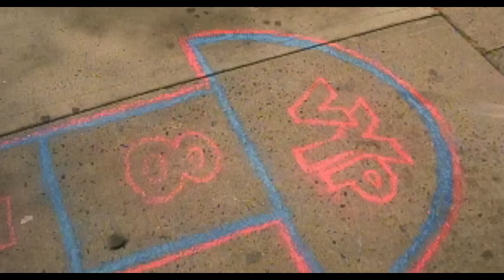Lil Mama - What It Is (Strike A Pose) ft. T-Pain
Music video by Lil Mama featuring T-Pain performing What It Is (Strike A Pose). (C) 2008 Zomba Recording, LLC